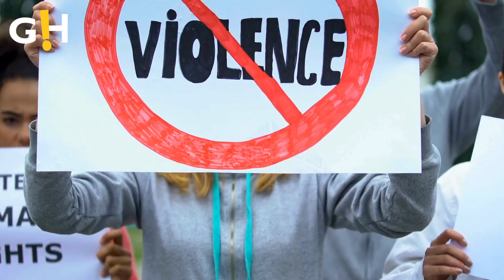Blake Lively Addresses Domestic Violence in 'It Ends With Us' After Backlash | Entertainment News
Blake Lively responds to criticism over her "It Ends With Us" film promo, addressing the domestic violence themes in Colleen Hoover's adaptation. Watch as she shares her thoughts on the importance of this powerful story.